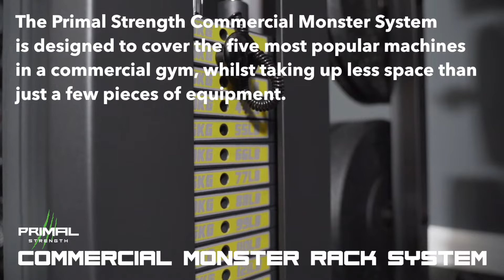Primal Strength Commercial Monster Rack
The primal Strength Commercial Monster System is designed to cover the five most popular machines in a commercial gym, whilst taking up less space than just a few pieces of equipment. The core machines covered by the Commercial Monster System are:
• Power Rack
• Functional Trainer
• Smith machine
• Lat Pull
• Low-Row
• Vertical leg press.

Our original Primal Strength Elite System has been one of our best-selling units and we have beefed up the frame, added a host of additional components to deliver the World’s best all-in-one machine.

The Commercial Monster System has been engineered for use in a full commercial gym facility, personal training studio, hotel, school or as a premium home gym solution.

The Monster System comes with a lifetime frame warranty, two-year cable and pulley warranty, with every part thoroughly tested and rack tested to a maximum capacity of 400kg.

The system includes all the best features of our Light Commercial Elite System but with a host of added benefits:
Heavier-Duty Commercial Frame and Metal Full Shrouds
Additional 100kg weight stack for Lat Pull Down and Low Row
Folding dip handles for weighted and non-weighted dips
30mm knurled Smith Machine bar with sealed bearings and multi-hook options
Two heavy-duty 100kg functional trainer stacks (5kg per plate) with full commercial-grade pulleys with sealed bearings for a smooth and silent movement

Commercial, aircraft-grade pulley cables tested to a 1000kg capacity
Laser-etched and numbered half rack holes, close spacing for multiple adjustments
Primal Strength exclusively design premium sandwich J-hooks and commercial safety Catchers
Wide-grip, knurled chin-up handles with TRX support
Powerband Pegs
Landmine/Row Olympic bar attachment for a wide range of row and functional core exercises
Additional Multi-grip, rubber and aluminium dip attachments
Vertical Leg Press Attachment for Smith Bar
Hardened stainless steel, chrome, matte and hardened nylon finishes to ensure the system performs in a heavy-duty commercial environment
Includes; commercial grade carabiners and a range of 11 training attachments
11 gauge/3mm commercial-grade steel backed with a lifetime commercial frame warranty
The Monster Commercial Rack comes with a wide range of attachments; Stirrup handles, double dip handles, lat pull down bar, low row attachment, tricep bar and tricep rope and a vertcial leg press plate. The rear of the commercial monster has pads to secure your legs for lat pull downs.

The Commercial Monster System has been designed to be used with the Primal Strength Monster FID, V2 FID, Spyder and Commercial Bench.